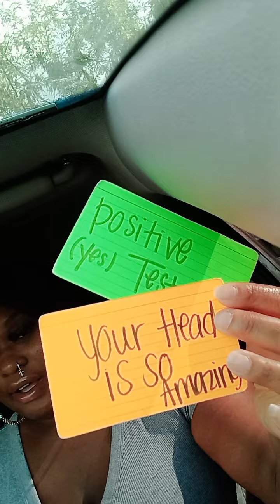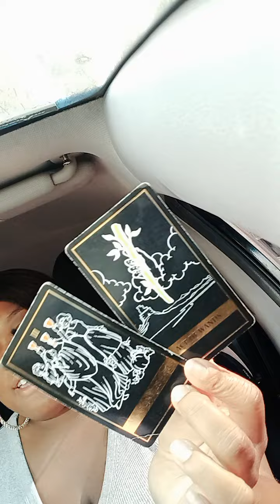WOULD U BELIEVE ME IF I TOLD U MANY ARE 🥊🥋 AND COMPETING OVER U BEHIND THE SCENES 🤤 DA** 😈 DANGEROUS